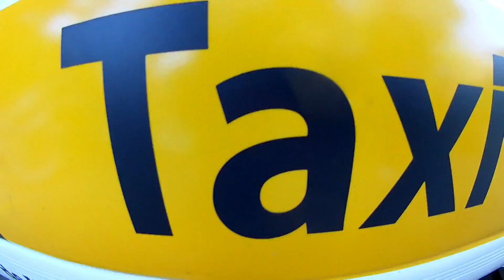Rodada a chapultenango Chiapas desde Teapa Tabasco 🏍️